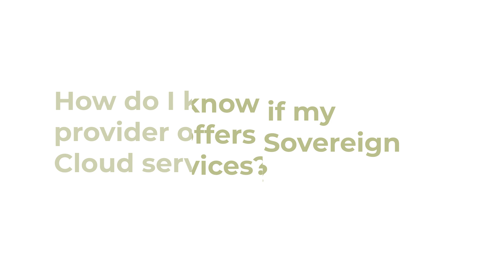Sovereign Cloud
F12 CTO Calvin Engen explains what the heck Sovereign Cloud services actually are, and why it’s so important to your business that they’re located in your own country. Your company data is valuable—you want to know where it’s kept. The laws of the country where your data is kept apply to your data, even if you’re located in Canada but your cloud lives in, say, India.